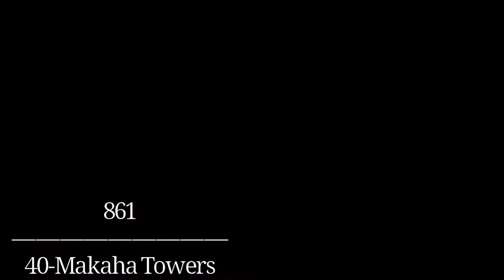TheBus Honolulu My Photo Album 2